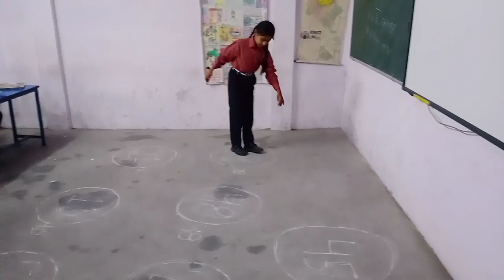खेल खेल में सीखें गुणज